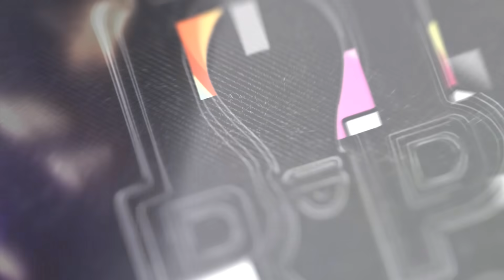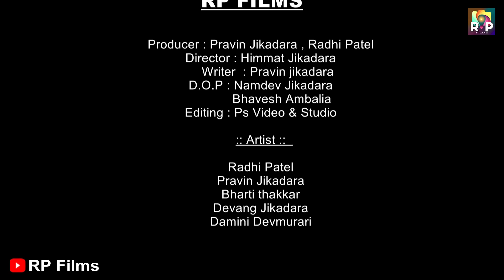દિયર દેરાણી એ કર્યો ડખો ભાગ - 3 ll Diyar Derani Ae Karyo Dakho Part - 3 ll Gujarati Film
Producer  :  Radhi Patel & Pravin Jikadara
Director    :  Himmat Jikadara
Writer       :  Pravin Jikadara
D.O.P        :  Bhavesh Ambaliya, Namdev Jikadara,

:: Artist   ::
Radhi Patel
Pravin Jikadara
Damini  Devmorari
Bharti Thakkar
Devang Jikadara